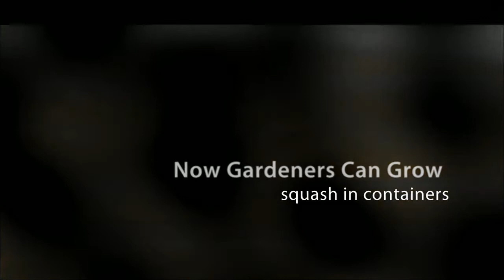Growing Squash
Growing squash. Squash would be considered an unusual plant for anyone to grow in a garden container. Most squash plants will sprout after a few days in a pot or planter, however it will stop to grow after a week or two. The reasons are a mystery to many gardeners who have tried unsuccessfully to grow squash in containers. It may be that the plants simply get too hot from the sun radiating up from the dark black earth in the container. It may also be the height of the container or the difficulty regulating a regular water supply. What's needed is a garden container that promotes the healthy growth of squash plants.

Miracle Pots give squash plants what they need to grow in a container; protecting roots, particularly the roots of young squash plants, from the elements. Miracle Pots deliver a steady supply of water directly to the root system of each plant ensuring proper squash plant hydration. One Miracle Pot will support as many as 32 squash plants depending on the types of squash plants you wish to grow. That many squash plants will result in an average harvest of between 200 and 300 squash; all growing in a 30 foot by 30 foot space.